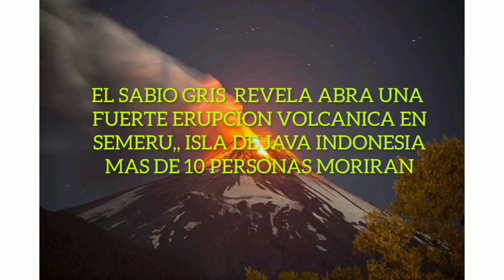MENSAJE DE PARTE DE LA LETRA (= R =) DE ELECTRICIDAD A TODOS LOS HABITANTES DENTRO DEL MUNDO